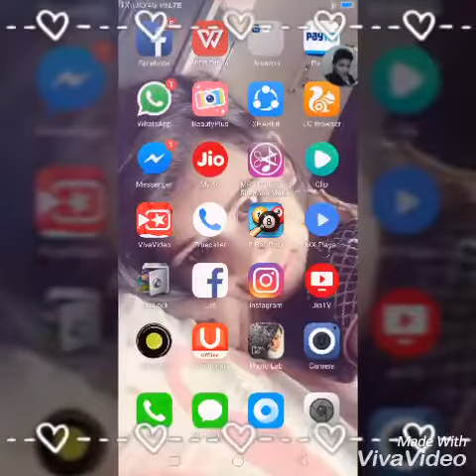Misss u bccha 😭 😭 😭 😭